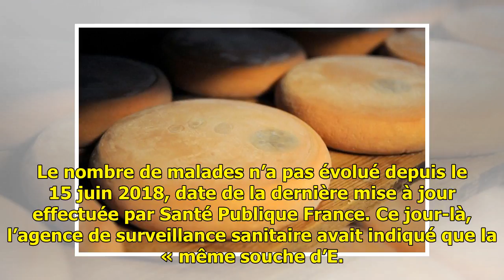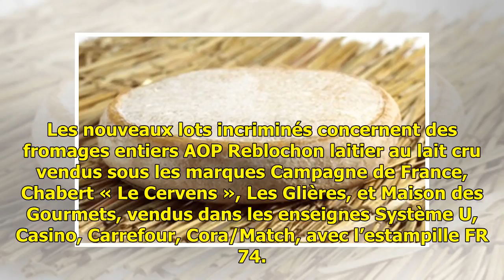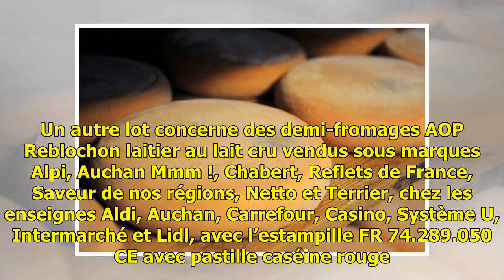Bactérie Escherichia coli: Nouveau rappel de reblochons après la découverte de deux élevages cont...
Bactérie Escherichia coli: Nouveau rappel de reblochons après la découverte de deux élevages contaminés